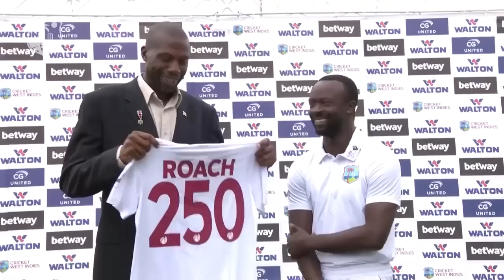250 Test Wickets! | Kemar Roach Shirt Presentation With Sir Curtly Ambrose | West Indies Cricket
Kemar Roach shirt presentation after becoming the sixth player to take 250 Test wickets for the Windies.